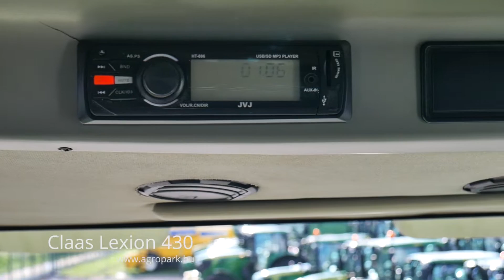Claas Lexion 430 (1998)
Claas Lexion 430, 5506/8419 üzemórás , 5 ládás kombájn 6 méteres gabonaasztal + BISO szállítókocsi

Évjárat: 1998
Motor üzemóra: 8419
Cséplő üzemóra: 5506
Motorteljesítmény: 235 LE
Hengerek száma: 6
Motor típusa: Mercedes-Benz
Váltó: Mechanikus
Maximális haladási sebesség: 25 km/h
Vágóasztal mérete: 6 m
Szállítókocsi: Igen
Üzemanyag adalék (AdBlue): Nem